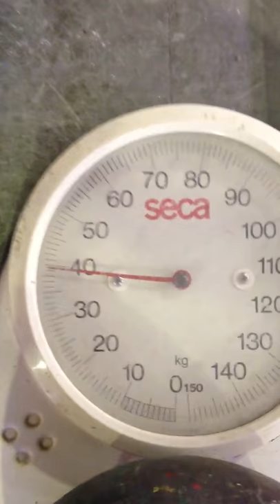Pantelis filikidis 62 years doing ANOTHER AMAZING RECORDS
holding upside drama and press: 40kg